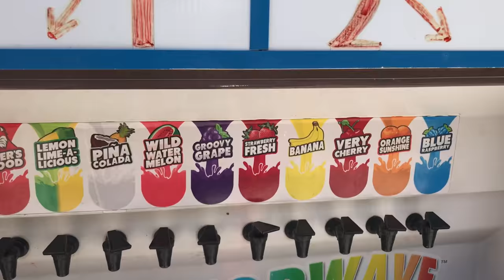Reserve Life By Design // VLOG #4 // 9 Days Off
I had 9 days off from flying! Trying to find a way to balance family, real estate, and flight attendant life.

// ABOUT ME//

Name: Alexia
Age :29
Home: Houston, Texas "Baby" ... Beyonce voice
Occupation : Texas Realtor & Inflight Crewmember
Inflight Crewmember Base: JFK

** All View and Opinions expressed are my own, and DO NOT represent my employer **